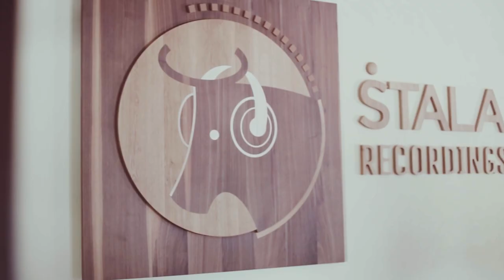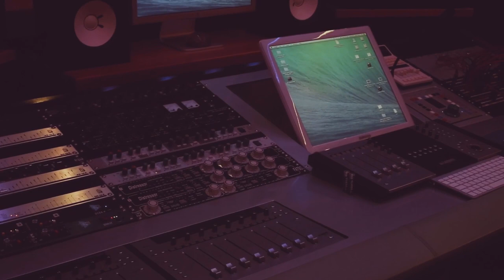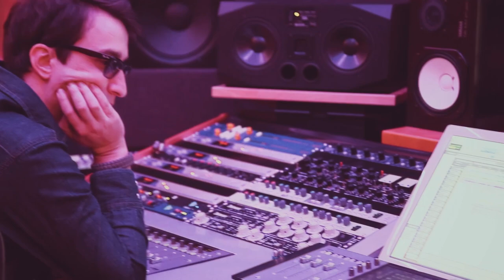Hana Mačkovšek - Zdaj (Behind the Scenes)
Zdaj - snemanje skladbe / Zdaj - Recording Session

Štala Recordings, 2016

BTS video by: Taja Košir Popovič

Glasba / Composed by: Hana Mačkovšek
Aranžma / Arrangement: Rok Lopatič
Producent / Produced by: Rok Lopatič

Posnetek in miks / Recorded and mixed by: Rok Lopatič, Štala Recordings
Asistent / Assisted by: Uroš Bon
Mastering / Mastered by: Peter Beckmann, Technology Works

Skladba je izdana v sklopu ustvarjalnega polja Celinka.si.

Glasbeniki / Musicians in the video:

Hana Mačkovšek
Femi Temowo
Rok Lopatič
Miha Koren
David Morgan
Bojan Cvetrežnik
Luka Dukarič
Barja Drnovšek
Dejan Gregorič
Uroš Bičanin
Katarina Kozjek

Ekipa / Crew:

Renata Mavsar
Vanja Papež